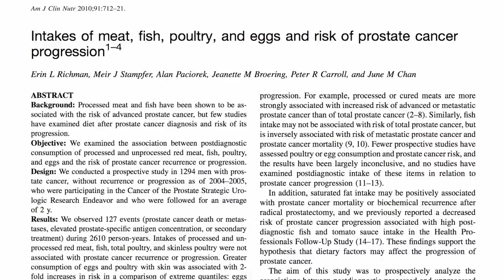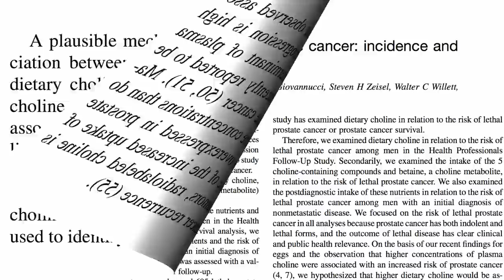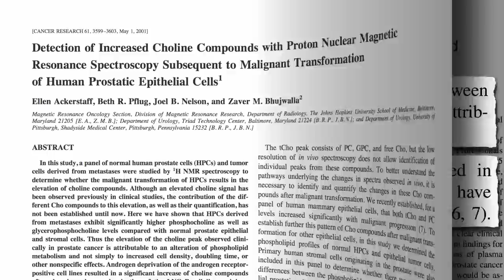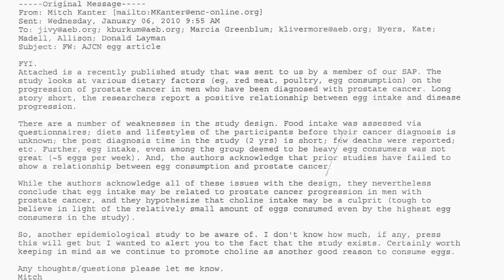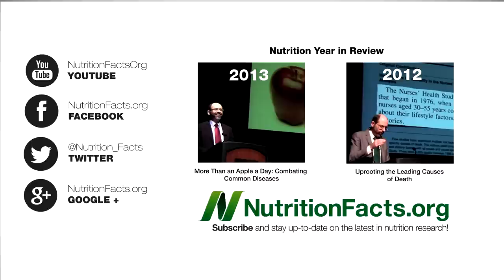Eggs, Choline, and Cancer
DESCRIPTION: Choline may be the reason egg consumption is associated with prostate cancer progression and death.

If you're a long-time follower and some of this sounds familiar, it's because I had to fast-track some of this choline information to offer background for my Dr. Oz Show appearance. A longer video that covers this can be found in Carnitine, Choline, Cancer and Cholesterol: The TMAO Connection In my last video, Eggs and Choline: Something Fishy I talked about what trimethylamine might do to one's body odor.

With regard to the prevention of prostate cancer progression, chicken and eggs may be the worst foods to eat, but what might be the best? See my recent video Prostate Cancer Survival: The A/V Ratio

What about reversing cancer progression? See Dr. Ornish's work Cancer Reversal Through Diet? followed up by the Pritikin Foundation: Ex Vivo Cancer Proliferation Bioassay Flax may help as well (Flaxseed vs. Prostate Cancer,

Have a question for Dr. Greger about this video? and he'll try to answer it!

Image Credit: MrX via Wikimedia.